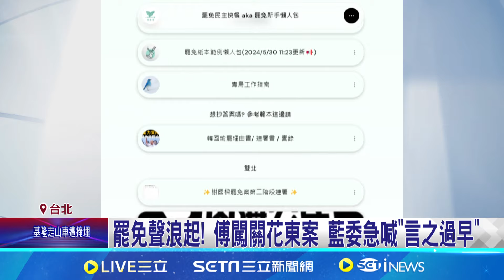罷免聲浪起! 傅闖關花東案 藍委急喊"言之過早" 韓國瑜出手籲延緩爭議法案 傅崐萁急讓花東三案闖關 藍委: 黨團從未深入討論｜記者 魏汶萱 江文賢｜【台灣要聞】20240603｜三立iNEWS